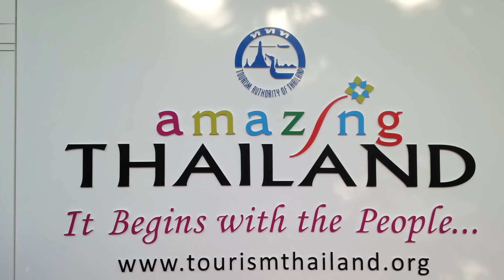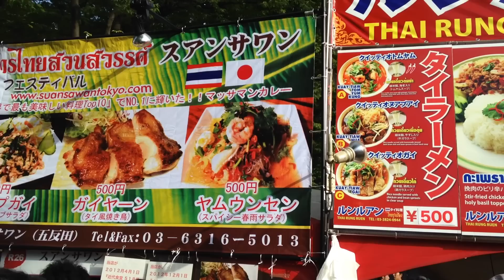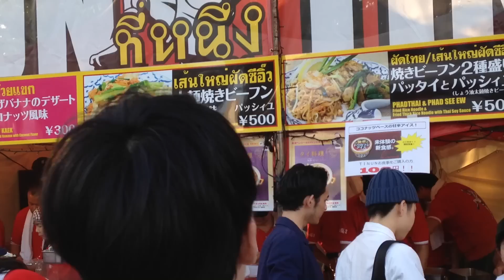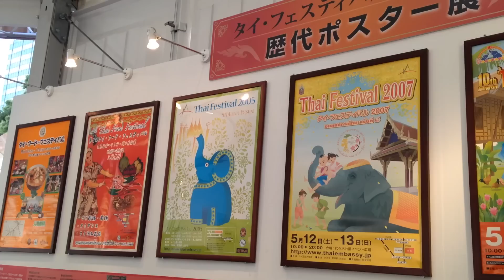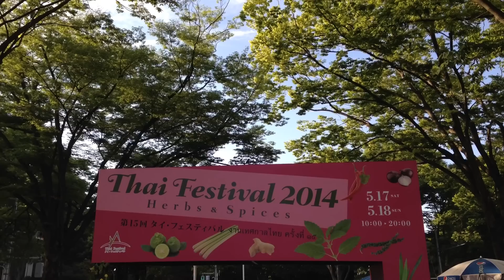【代々木公園】Thai Festival 2014に行ってきた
代々木公園(yoyogi park)で5/17,18の2日間行われたThai Festival2014に行ってきました。食べ物、雑貨、ステージイベントと新緑の中での気持ちのよい二日間でした。

BGM
Adobe Premiere Elements 12 Music Library